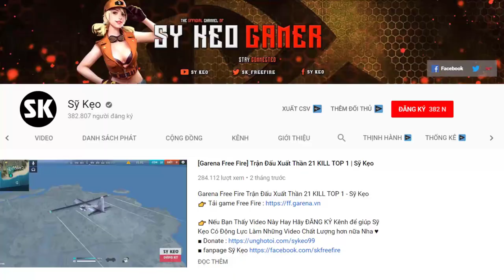[Garena Free Fire] Gáy Khét TOP 1 Là Dễ | Sỹ Kẹo